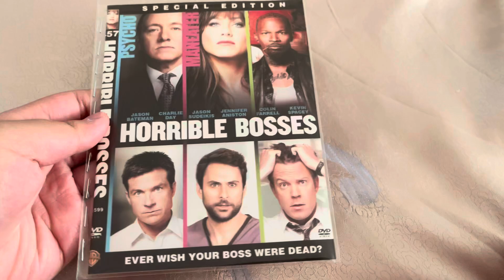Happy 13th Anniversary of Horrible Bosses